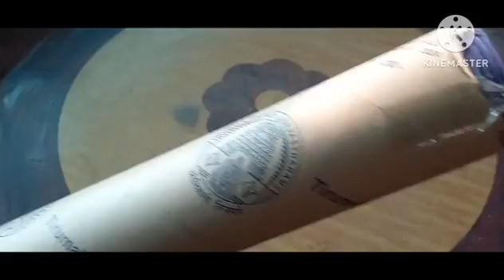674 - Best Out Of Waste-Using TTD Calender Round Box For Plants తితిదే క్యాలెండర్ డబ్బాలో మొక్కలు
In this video I have shown and explained how to use tirumala tirupathi devastanam calendar box for plants..best out of waste idea..to use items which are otherwise treated as waste items..entire process shown..right from filling up the box,sowing of seeds,watering and at the end result also shown..and the viewers will be delighted to watch this video